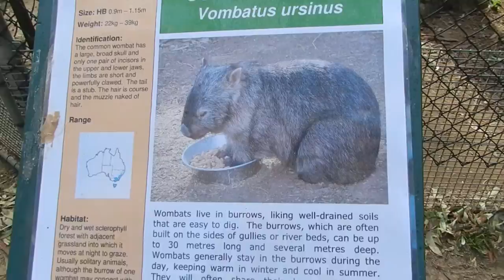Mortal Wombat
"Mortal Wombat" from the Magnetfisch EP "If you were a dinosaur, what kind of dinosaur would you be?" (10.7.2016, iMusiciandigital). and on iTunes etc.

starring Warren the wombat as himself
video by Catherine Ruth Welsh aka CXXXVI

Timothée Barrelet - synthesizers, programming
Patrick Scherrer - guitars (violin in the intro)
Rolf Althaus - bass